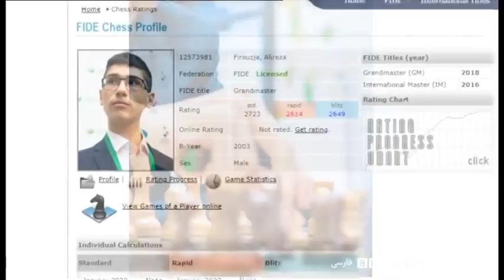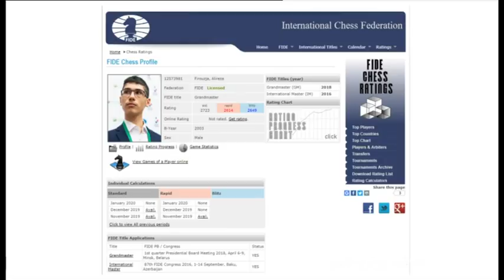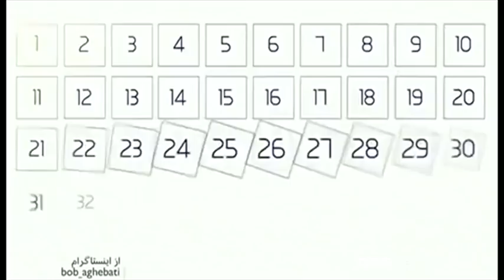بازداشت خانواده پویا بختیاری و درگذشت قطب دراویش گنابادی - شصت دقیقه ۳ دی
:گفتگو با
محمدصادق جوادی حصار - روزنامه‌نگار
امین سوفیامهر، پژوهشگر فلسفه سیاسی
حسن یوسفی اشکوری - پژوهشگر دینی